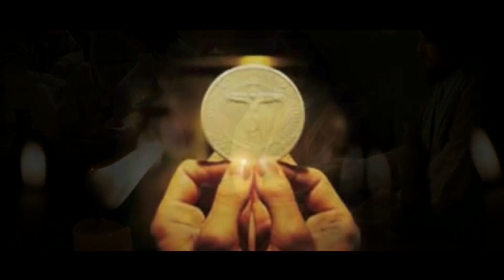You Turn To Crucifix=കടന്നുവരവിന്റെ പെസഹാ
Production
VINZVISUAL MEDIA
SD ST. VINCENT PROVINCE
Reflection by Rev.Fr. Markos Chittemariyil